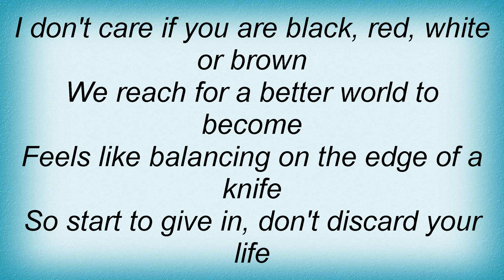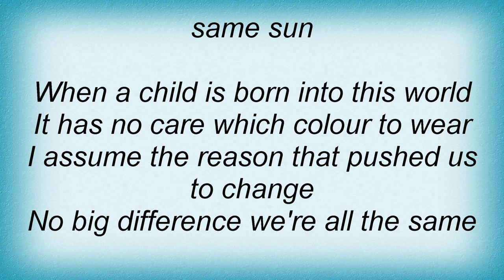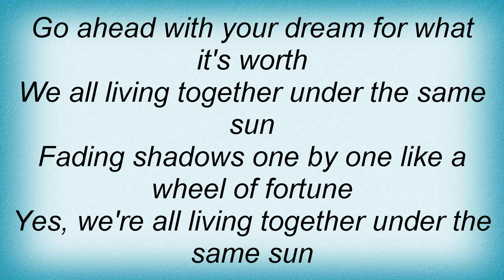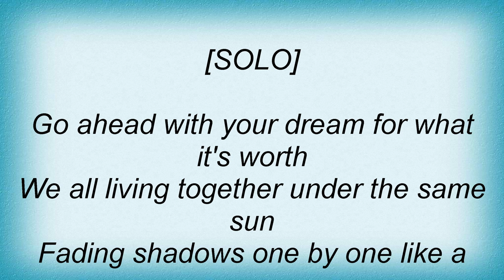Roland Grapow - Under The Same Sun Lyrics